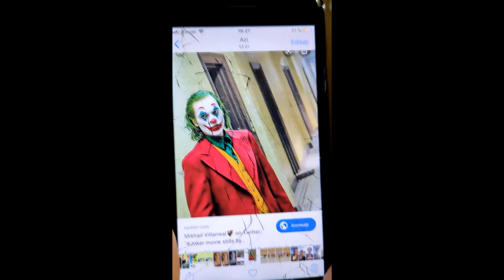Vlog #5 -Am fost prin Tulcea si prin muntii macinului